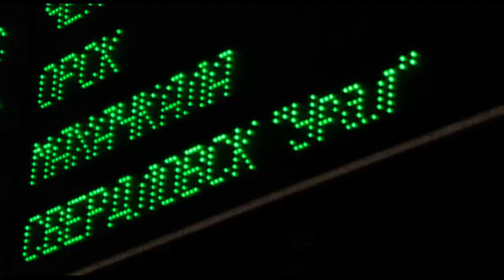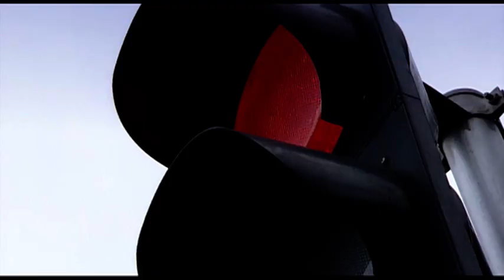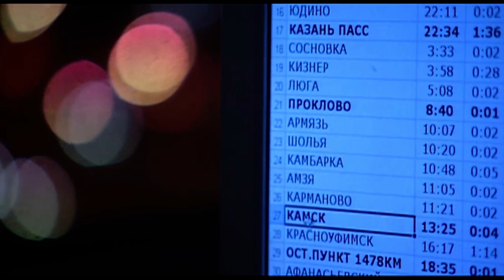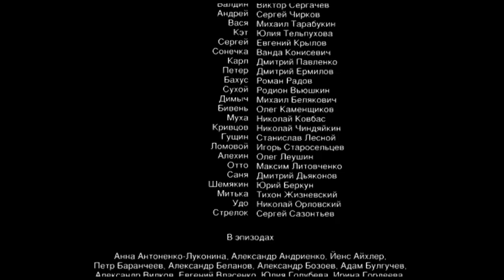День гнева. 4 Серия. Криминальный Детектив. Лучшие сериалы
В Берлине совершено нападение на дом российского миллионера, одного из акционеров уральского изумрудного рудника, Алексея Кривцова. Убиты: сам Кривцов, его жена Анна и гувернантка их маленькой дочки Сонечки, Шарлотта. Все улики против сына Кривцова – Андрея, которого не было в этот вечер дома, а не задолго до случившейся трагедии они сильно поссорились с отцом. Во время похорон Андрею с помощью друзей удается сбежать. Он едет в Россию, чтобы разыскать убийцу своего отца.
Детектив Хайнц Тирбах лично заинтересован найти убийцу, ведь гувернантка Лотти была его невестой. Из-за личных мотивов Хайнц отстранен от дела. Он начинает собственное расследование, он не верит в виновность Андрея. Нужно узнать - кому была выгодна смерть Кравцова? Чтобы во всем разобраться необходимо лететь в Россию. В Москве к расследованию немецкого детектива подключаются Андрей и старшая дочь Кривцова Даша. Все следы ведут на Урал на изумрудный рудник.
Вместе им придется противостоять бандитам и ФСБ. Немецкий прагматизм и русский авантюризм позволит им выбраться из сложных передряг. Слежка и погони, неоднократные покушения, и даже ранение и тюрьма не останавливают Хайнца, Дашу и Андрея на пути поиска правды.